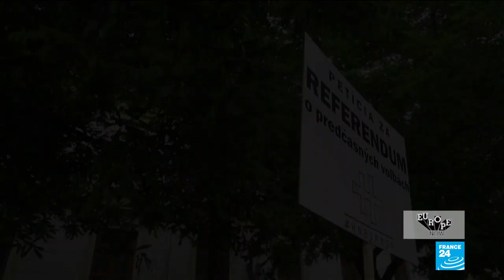Why are people leaving Slovakia?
Many youths are leaving Slovakia to study and work. Leaving makes sense as the average wage is less than 1000 euros a month. This "brain drain" is worrying for the future of Slovakia. In the past 15 years, over 300, 000 Slovaks have left.